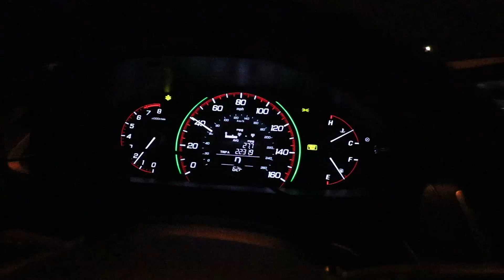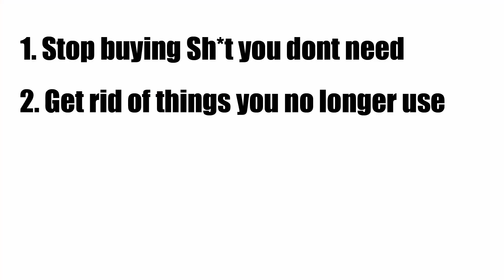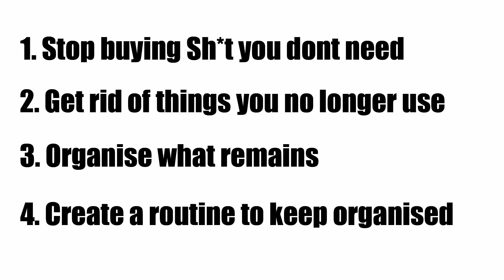4 Steps to Declutter - A guide for new YouTubers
1. Stop buying stuff you don't need

2. Get rid of things you no longer use

3. Organise what remains

4. Create routines to keep organised.
 Routines are created based on the first three(3) steps in the list:

When making purchases use list to help you control unnecessary purchases. If its not on the list don't buy it

Allocated  time on a regular schedule to look through the things  you currently have and get rid of anything you no longer use

Once you have completed the first two task in the list. Whatever remains in your environment will need to be organised. Put everything in its rightful place and have a routine for doing so. use things like labels and storage bins to help with this process.